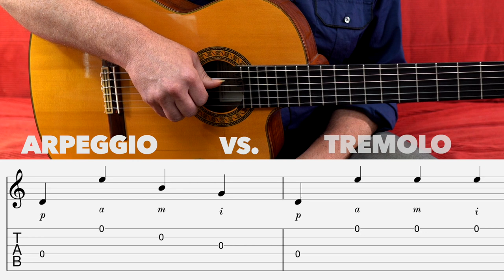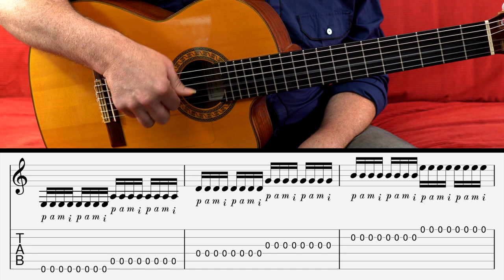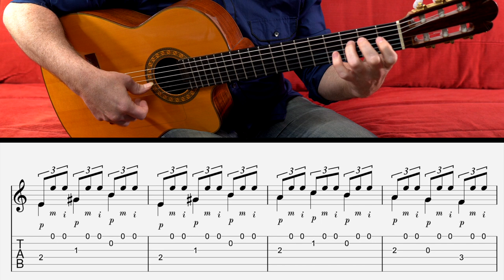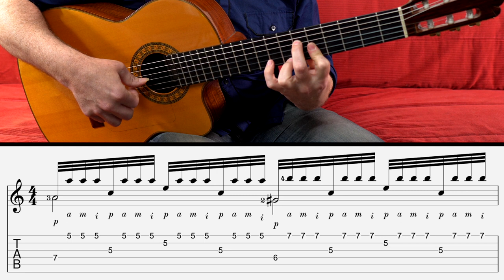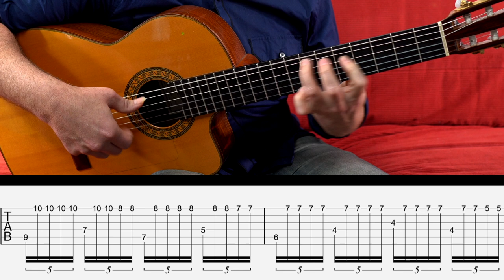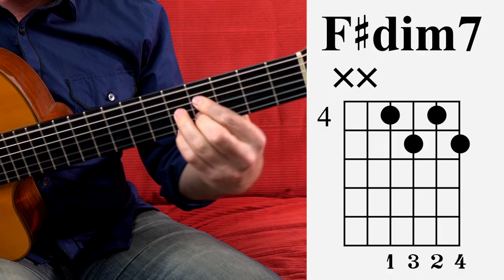The Most DIFFICULT Classical and Flamenco Guitar TECHNIQUE? | Guitar Tutorial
In this guitar tutorial I show you how to play the tremolo technique using three different tremolo patterns: triplet, classical, and flamenco tremolo. I show you how and why we use the tremolo technique and give you 3 different ways to practice it, and a song example for each tremolo that you can use to perfect this technique: from Malagueña, Stairway to Heaven, and Con Salero y Garbo by the great Sabicas.

Get *ALL* my tabs (including everything in this video plus play-along tracks), lessons, courses, play-along practice videos, and online community by becoming a member

0:00 Stairway to Heaven
0:33 What is tremolo?
0:55 Miserlou with thumb tremolo picking
1:19 3 ways to play tremolo
1:30 Demonstration of each tremolo pattern
2:55 Is tremolo an advanced technique?
4:00 Recuerdos de la Alhambra
4:20 3 ways to practice tremolo
4:42 Practice method 1
6:41 Practice method 2
8:47 *Use a scale to get double practice!
9:10 Practice method 3
9:56 3 songs to help you work on tremolo
10:11 Malagueña with tremolo
11:58 Stairway to Heaven with tremolo
13:12 Con Salero y Garbo (Farruca) tremolo falseta
16:08 Why play tremolo?